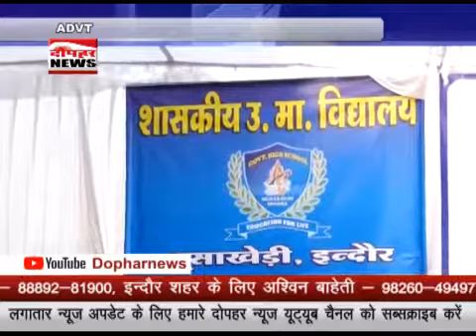इंदौर एयरपोर्ट ने लिया सरकारी स्कूल को बहुत अब करेंगे विकास